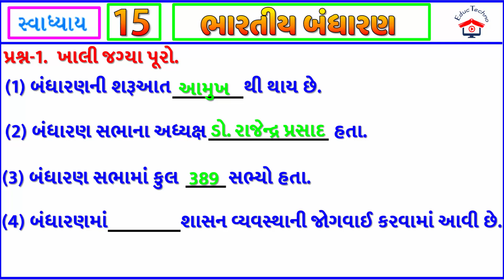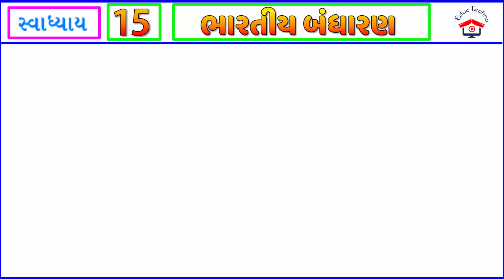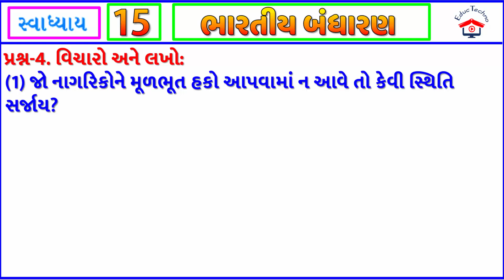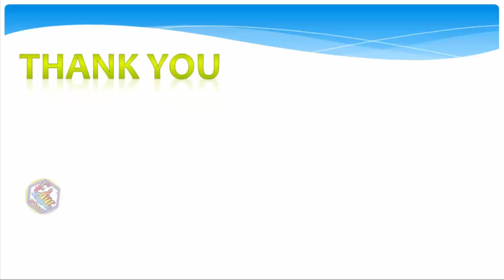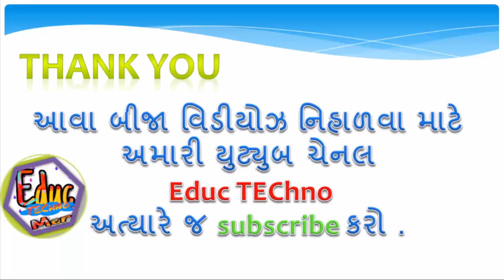STD 8 | Social Science | CH 15 | ભારતીય બંધારણ | Dhoran 8 samajik ch 15 | STD 8 ss ch 15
STD 8 | Social Science | CH 15 | ભારતીય બંધારણ | Dhoran 8 samajik ch 15 | STD 8 ss ch 15 | Bharatiy Bandharan | Dhoran 8 ss ch 15 Bharatiy Bandharan | STD 8 Samajik vigyan Ch 15

NCERT Social Science Std.8 Chapter-15 useful for GPSC class 1/2, class 3
સામાજિક વિજ્ઞાન | ભારતીય બંધારણ
standard 8 social science CH-15
Std 8 social science chapter 15 | Education  in gujarati language | SEM 1
ભારતીય બંધારણ સ્વાધ્યાય
ભારતીય બંધારણ પાઠનો વિડીયો

standard 8 samajik vigyan path 15
Bharatiy Bandharan
std 8 social science chapter 15 SWADHYAY
Your Query for this chapter
1) standard 8 social science ch 15
2) std 8 samaj path 15
3) standard 8 social science gujarati medium
4) std 8 social science sem 1 chapter 15
5) ભારતીય બંધારણ
6) new ncert course std 8 | Social science
7) std 8 samaj sem 1
8) dhoran 8 samaj ch 15
9) std 8 ss ch 15
10) standard 8 social science chapter 15
11) std 8 social science ch 15
12) samajik vigyan NEW BOOK 2021
13) Bharatiy Bandharan
14) Std 8 Samajik Vigyan chapter 15 svadhyay
15) Dhoran 8 samajik vigyan path 15 swadhyay
16) std 8 social science ch 15 swadhyay
These notes are prepared from ncert books for students. It helps you cracking every competitive exam including SST/GK: history geography Constitution etc.
These notes are very important and helpful for CTET ,TET,TAT, GPSC, UPSC, POLICE, CLEARCK EXAMS